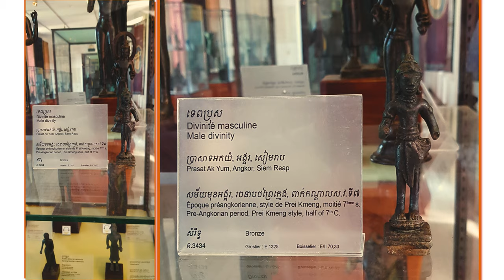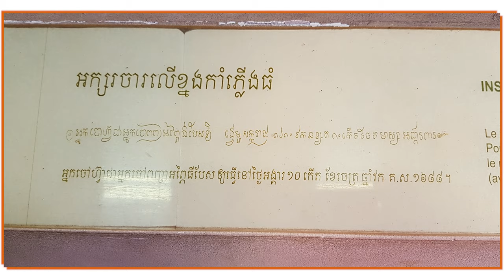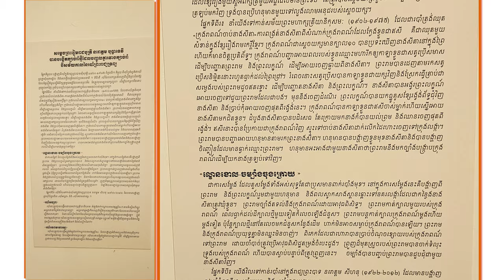សារមន្ទីរជាតិនៃប្រទេសកម្ពុជា National Museum of Cambodia By KR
សារមន្ទីរ​ជាតិ​នេះ​ត្រូវ​បាន​កសាង​​នៅ​​ថៃ្ង១៥​សីហា១៩១៧​ តាម​របៀប​ស្ថាបត្យកម្មប្រពៃណីខ្មែរ ​ហើយ​ត្រូវ​បាន​សម្ពោធ​ក្នុង​ឆ្នាំ​១៩២០​ ​ដោយ​ព្រះបាទ​ស៊ី​សុវត្ថិ ។
សារមនី្ទរជាតិត្រូវបានកសាងឡើងនៅក្នុងឆ្នាំ ១៩១៧ នាសម័យអាណានិគមបារាំងមកលើព្រះរាជាណាចក្រកម្ពុជា (១៨៦៣-១៩៥៣) ដែលមានស្ថាបត្យករ ជនជាតិបារាំង​ឈ្មោះ ​ហ្ថក​ហ្រ៉ូសលីយេ (George Groslier) ដែលមានបណ្ដោយ៥៤ម៉ែត្រ និង ជម្រៅ៦៦ម៉ែត្រ ហើយសង់លើខឿនដែលមានកម្ពស់២ម៉ែត្រកន្លះ។

ចម្រៀងៈ
១- ពង្សាវតាខ្មែរ  00:00
២- ដែនដីប្រែថាសុវណ្ណភូមិ 03:02
៣- នគររាជ 05:14
៤- បេះដូងខ្មែរ 07:47
៥- យេីងខ្មែរតែមួយ 11:00